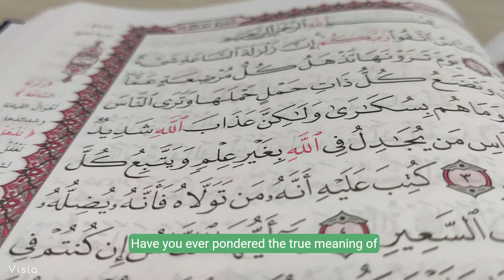Is God Truly Omnipotent [Debunking Common Misconceptions]